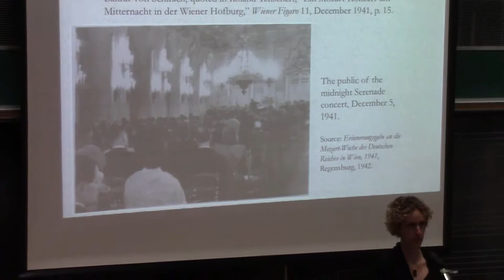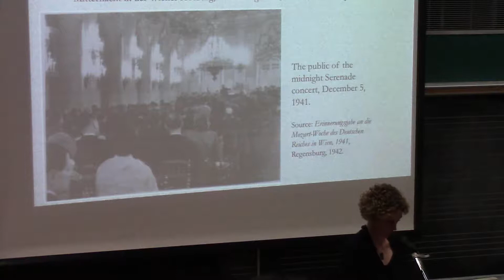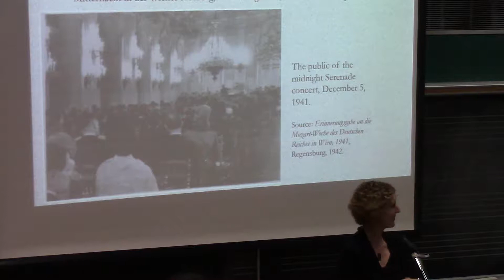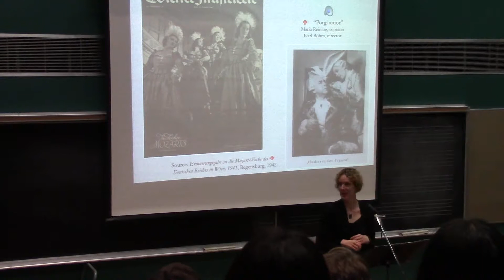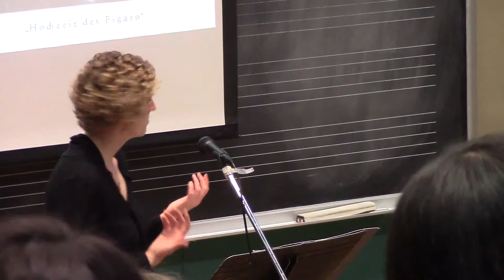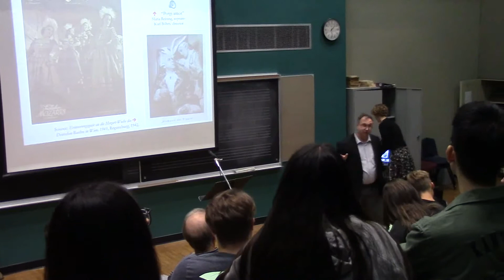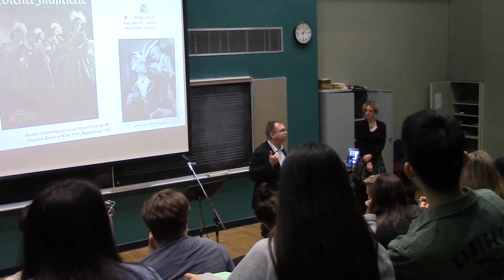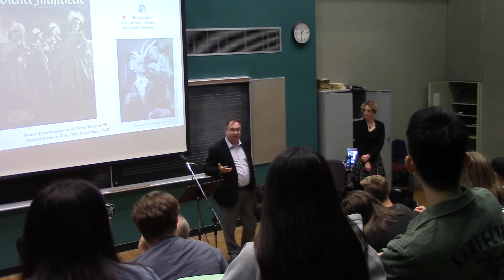Celebrating Mozart in the Third Reich, part 2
Dr. Marie-Hélène Benoit-Otis of Université de Montréal opened the Out of Bounds Lecture Series at Brandon University on Tuesday, Sept. 19 by presenting the lecture “Celebrating Mozart in the Third Reich.”

How were Mozart’s works and likeness deployed in the politics of the Third Reich? Relying on numerous archival documents including photographs and audiovisual excerpts, this talk will provide answers to just that question. From the festivities organized in 1941 to celebrate the 150th anniversary of Mozart’s death, we will see that the “Nazi Mozart” is a character constructed to extol national-socialist values: Aryanized and Germanized, he is presented as a unifying figure, capable of uniting the peoples of the entire world under the Nazi banner.

Out of Bounds Lecture Series, curated by Dr. Sheelagh Chadwick, Dr. Jon Tomas Godin and Dr. Colette Simonot-Maiello.

Brandon University, School of Music
R. D. Bell Hall
270 18th St.
Brandon, MB